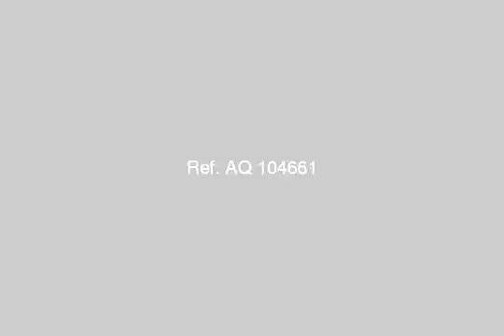130 m apartment for sale Bactubr living accommodation District - mlseg.com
- 6 اكتوبر الحى الثامن - Egypt Real Estate |    Greater Cairo |    6th Of October |     Apartment For Sale